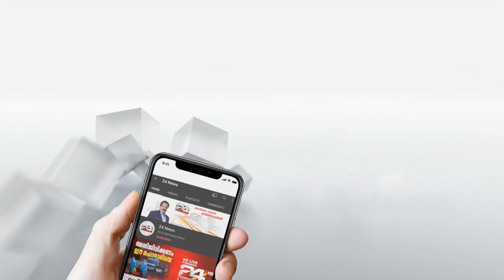ഇൻഡിഗോ വിമാനത്തിൽ EP ജയരാജന്റെ യാത്ര വിലക്കിന് പിന്നാലെ ഇൻഡിഗോയ്ക്കെതിരെ നടപടി